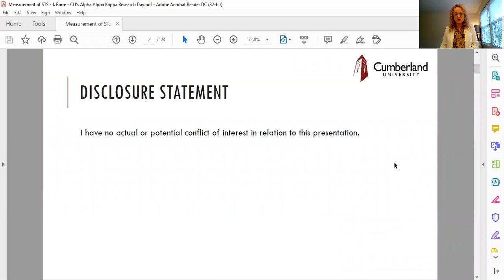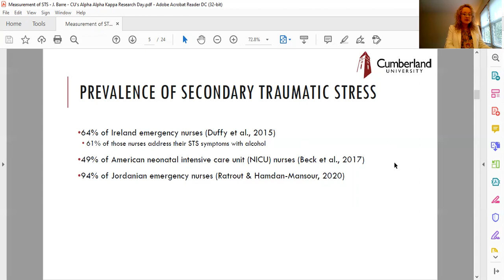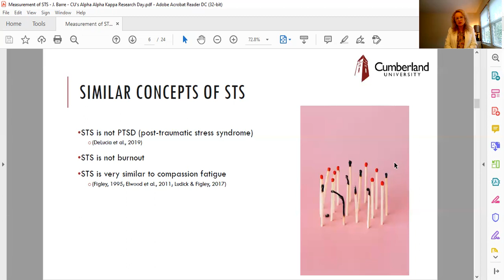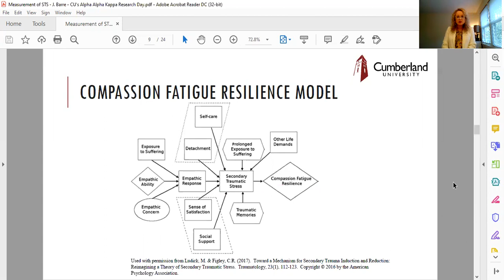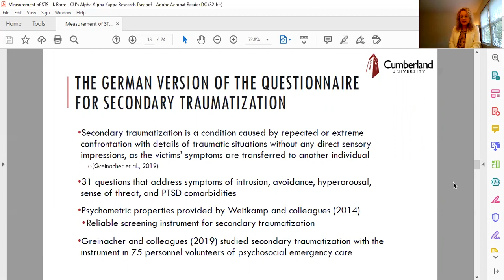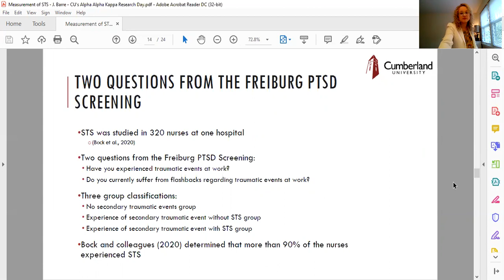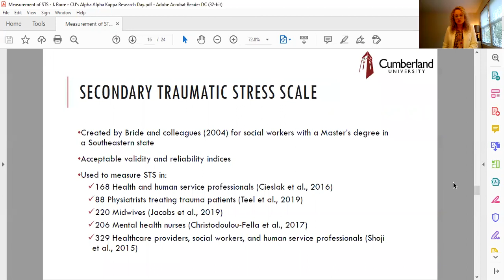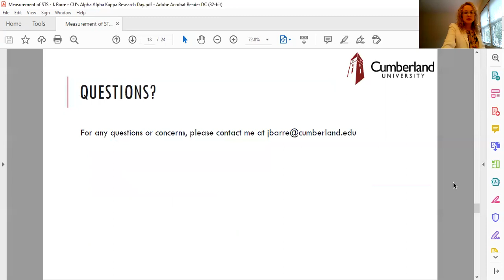Measurement of Secondary Traumatic Stress by Jessica Barre